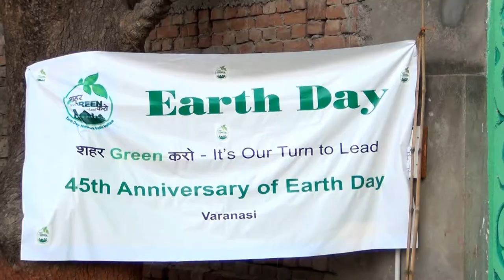Glimpses of A Public Art of Suresh K Nair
Suresh K Nair - Mural Artist - Working on a big wall at Little Flower School, Near Ravidas Gate, Varanasi